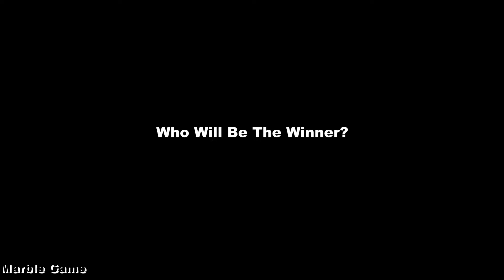Purple VS White - Marble Race in Algodoo